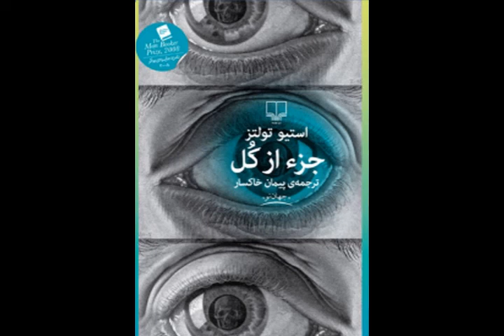جزء از کل | استیو تولتز | راوی هلیا مقصودی | بدون سانسور | از بهترین رمان های جهان |قسمت پنجم (5/10)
قسمت پنجم (5/10)
استیو تولتز
ناشر چشمه